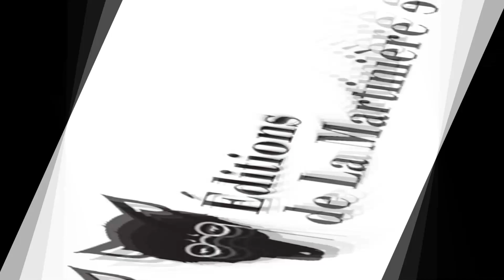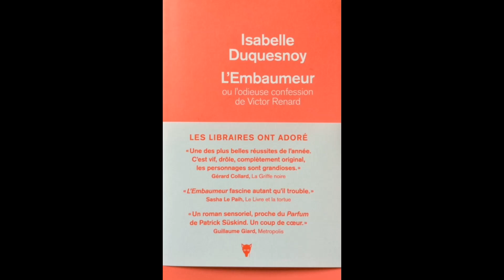L'embaumeur, d'Isabelle Duquesnoy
Résumé, présentation et critique du livre "L'embaumeur, l'histoire de Victor Renard" d'Isabelle Duquesnoy.